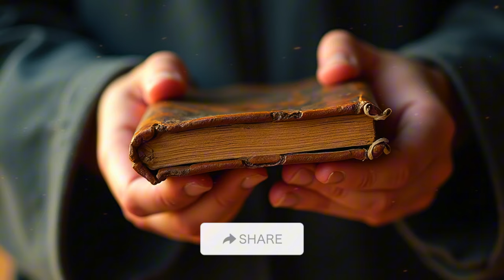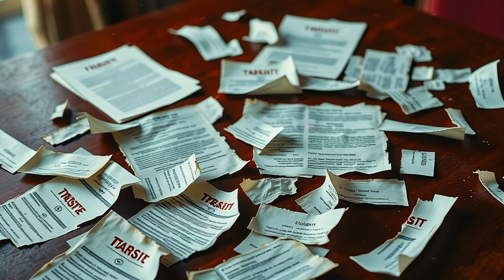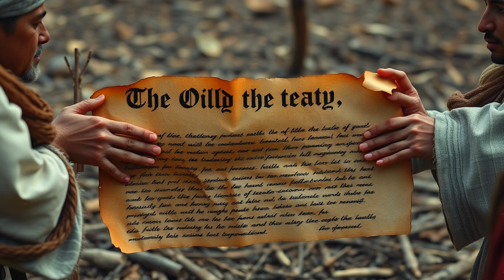SHOCKING SIDE OF THANKSGIVING: What Really Happened Between Pilgrims and Native Americans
Uncover the hidden history of Thanksgiving with us as we delve into the real events that shaped the holiday. This video explores the complex relationship between the Pilgrims and the Wampanoag, dispelling myths and bringing forward untold stories. Far from the simple tale of unity, the true Thanksgiving story reveals a world of hardship, resilience, and uneasy alliances. From the devastating impact of European diseases on Indigenous communities to the political strategies that shaped their alliances, learn what really happened in 1621 and beyond.

Join *Celestial Chronicles* as we take a closer look at the legacy of Thanksgiving, honoring the resilience of Native Americans and the shared history that continues to shape the holiday.

**Watch now to uncover the hidden truths behind one of America’s most celebrated holidays.**

Celestial Chronicles - Ancient Mysteries and Bible Stories

🌟 Welcome to Celestial Chronicles, your ultimate destination for exploring the Bible, Bible stories, and Bible study. Dive deep into the Bible adventures with our engaging content, including Bible audiobooks, Bible animations, and Bible animated stories. Our channel delves into the enigmatic realm of celestial beings and ancient prophecies, unraveling the stories of Lucifer, Lilith, the Antichrist, Leviathan, and the seven princes of hell.

🙏 Join us on a spiritual journey as we explore various religious perspectives, ancient myths, and the human quest for meaning. 🔔